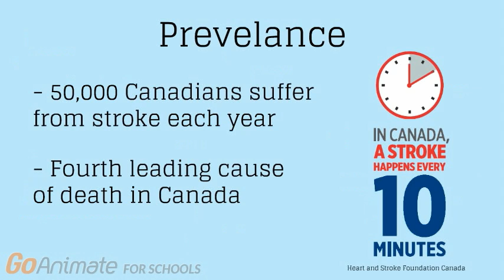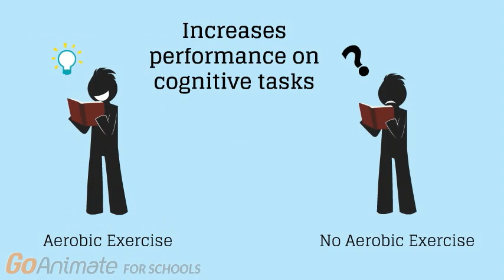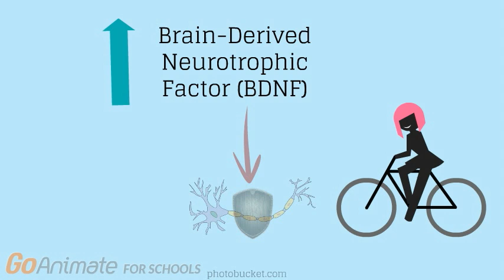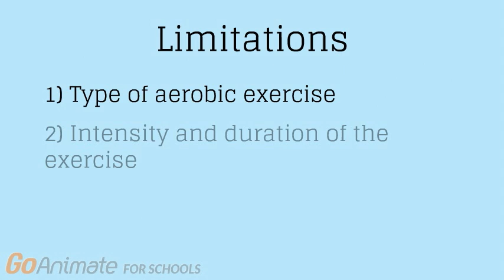Stroke and Exercise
This video explores how exercise can improve patient condition after a stroke.